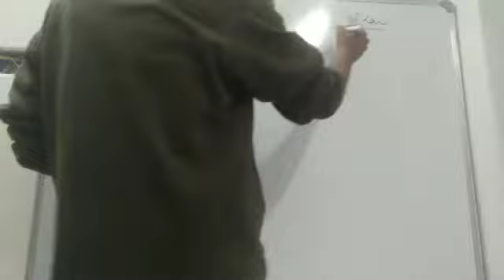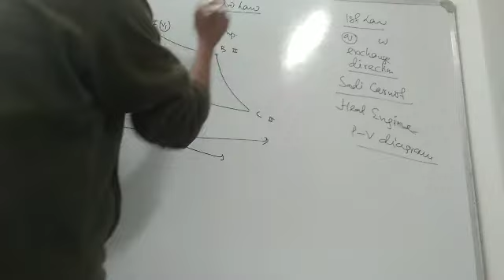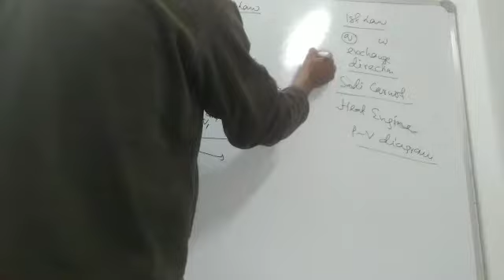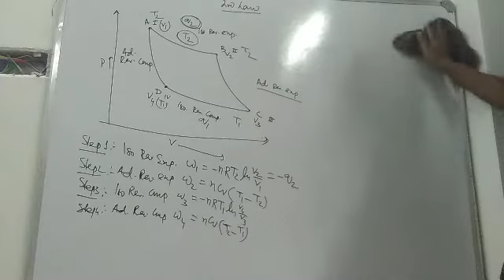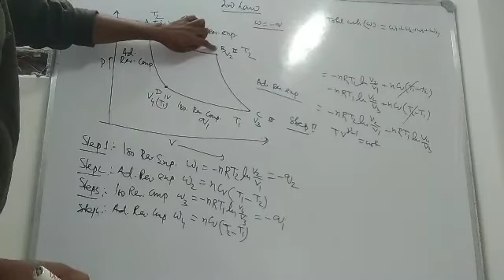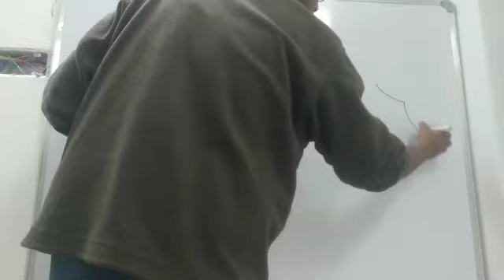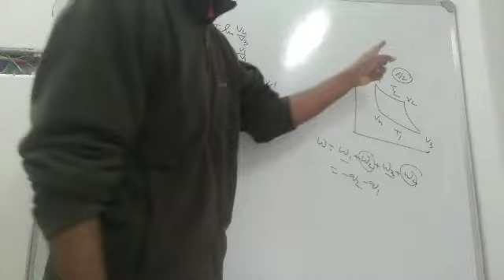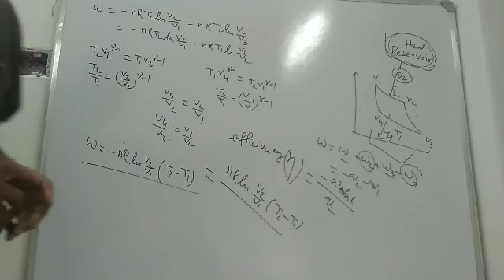Cannot cycle 1